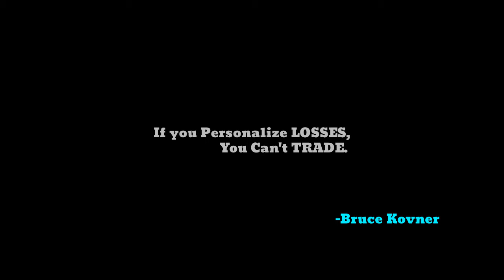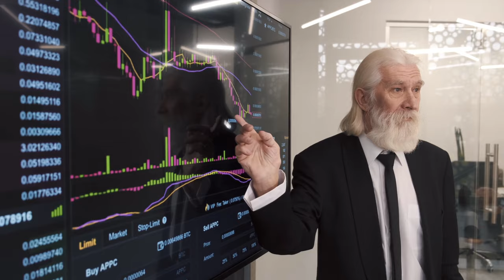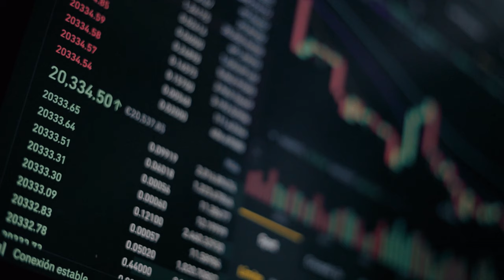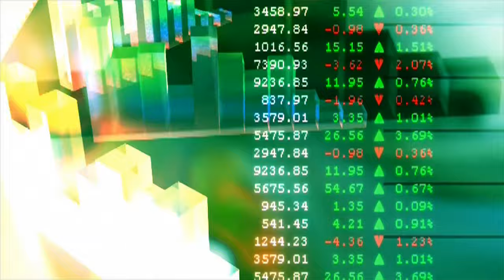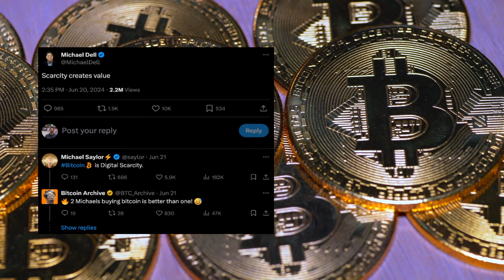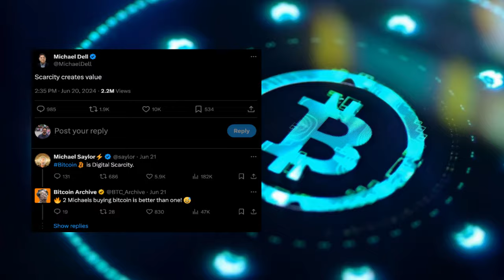Serious Panic in the Crypto Markets | Telugu Crypto Daily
Video: Periods When to Make Money
మీ క్రిప్టో ప్రయాణాన్ని మొదలు పెట్టండి ఇక్కడ !